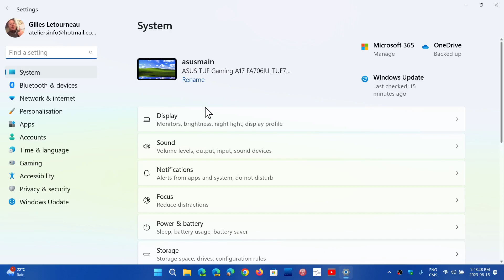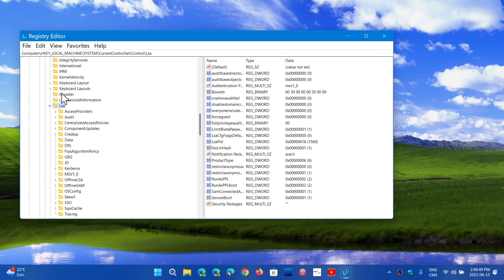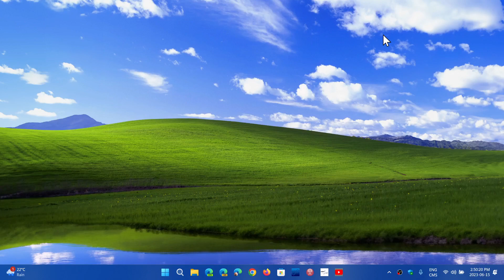Windows 10 11 Patch Tuesday update Why is one security fix turned off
If you want to turn it on, get the registry editor and add the following DWORD value depending on what version of Windows you have

HKEY_LOCAL_MACHINE\SYSTEM\CurrentControlSet\Policies\Microsoft\FeatureManagement\

Windows 10 21H2, 22H2: Add a new DWORD registry value named 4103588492 with a value data of 1
Windows 11 21H2: Add a new DWORD registry value named 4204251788 with a value data of 1
Windows 11 22H2: Add a new DWORD registry value named 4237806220 with a value data of 1